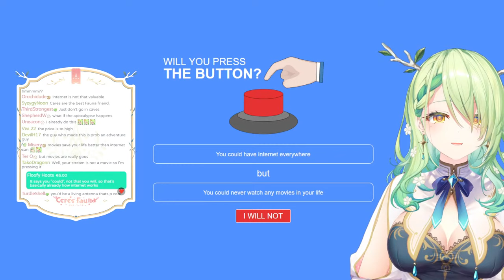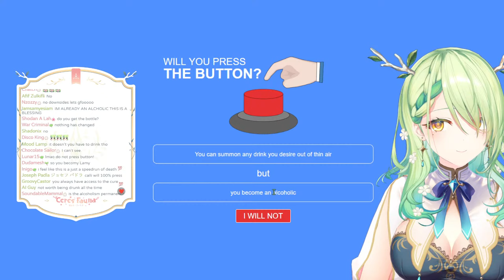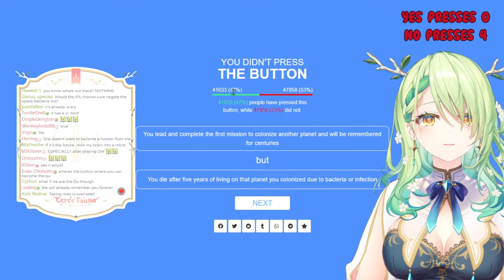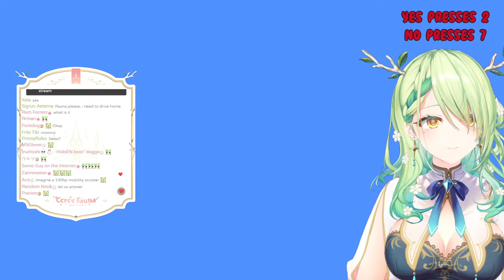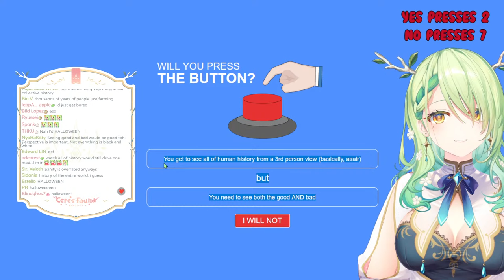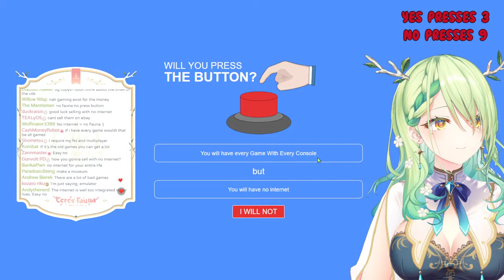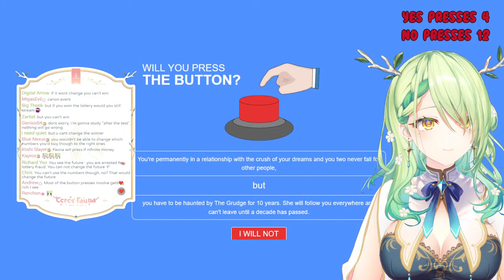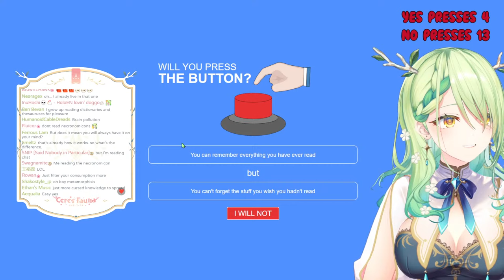【Will You Press The Button?】 Fauna questions life decisions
seiso questions only

This game is being streamed and monetized after confirming with WillYouPressTheButton.com.

【 FauForest Rules! 】

使用BGM
□DOVA-SYNDROME